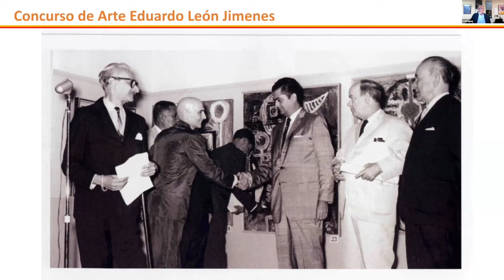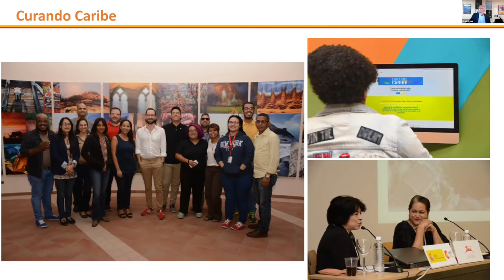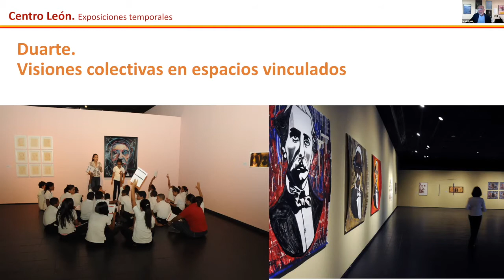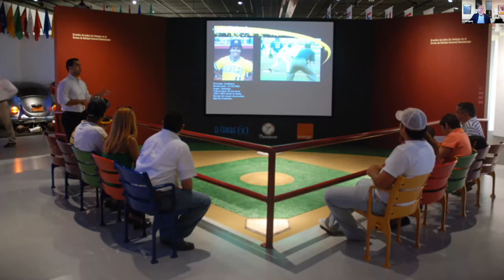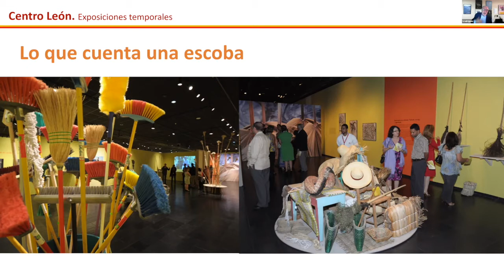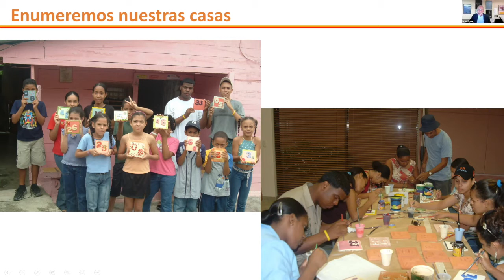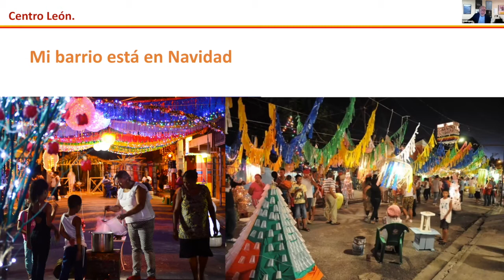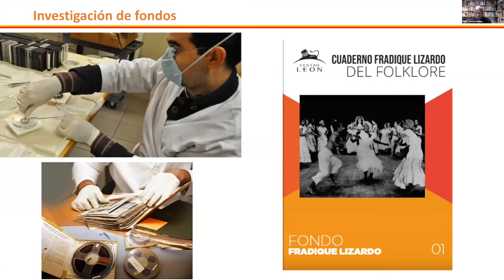Panel 35: Cultural Institutions, Memory, and the Creation of Inclusive Publics.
Moderator: Silvio Torres-Saillant, English Department, Syracuse University for Ofelia Rodríguez, former Director, Rio II Gallery Rooftop Patio Event Space
Presenters:
Luis F. Rodríguez, Programas Culturales, Centro Cultural Eduardo León Jimenes, Santiago, DR
“Visión general de la programación del Centro León y su política de inclusión”
María A. León, Ph.D., Directora del Centro León y presidenta de la Fundación E. León Jimenes
“Un museo para el reconocimiento y la construcción de identidades”